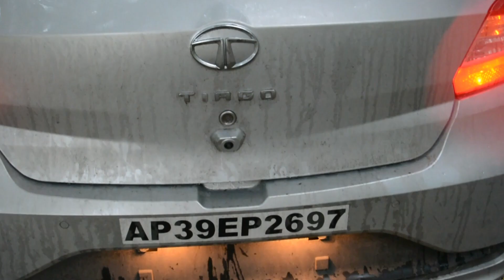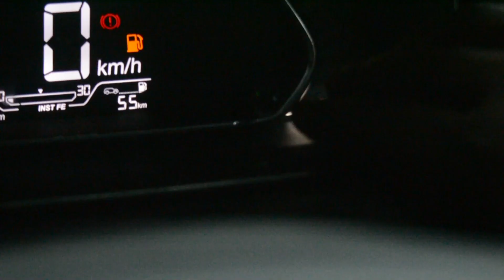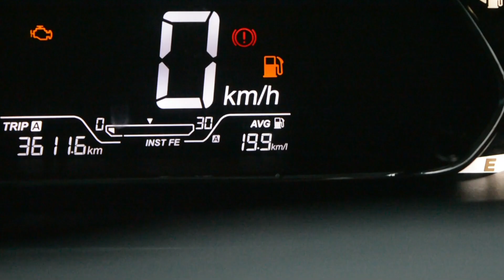Tata Tiago after first service cons and pros in telugu